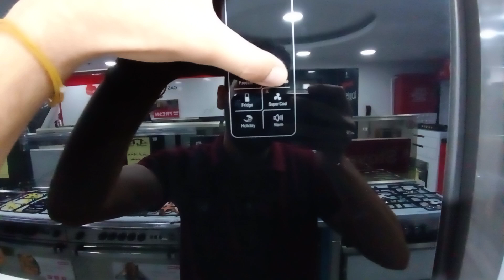ثلاجة فريش ديجيتال تحكم عن بعد🫣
ثلاجة فريش
فريش ديجيتال
ثلاجة فريش